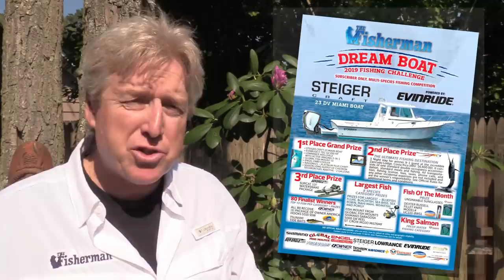May 9, 2019 New Jersey/Delaware Bay Fishing Report with Jim Hutchinson, Jr.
The Raritan Bay & Delaware River have been the prime hotspots for big stripers throughout the month of April, and it now appears a few good fish are spreading out from south to north along the front beaches from Cape May into Atlantic and Ocean Counties as well in May.  Stripers are being plugged up, clammed and chunked at the Jersey Shore, with one trophy class fish this week sanded on an eight-weight rod and 2/0 Clouser.  See video of the amazing catch, and also get details on the Black Drum Battle as 60- to 80-pound boomers hit the deck at both ends of the Garden State.

Over at the Dream Boat Fishing Challenge, the first Jersey weakfish is on the board this week out of Cape May, with more bay slam opportunities popping up into Great Bay and Barnegat Bay as well.  The next full moon comes Saturday, May 18, at which point the run of tiderunners should be in full gear; though if you’re looking to put your own entry on the board now, teen-sized bluefish are racing in an out of local inlets and provide casters the best shot at a score.